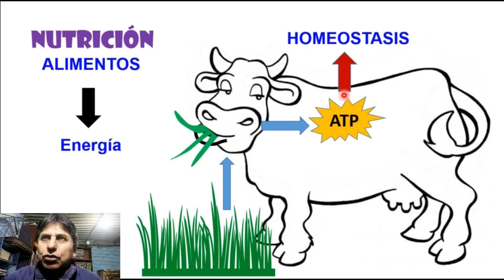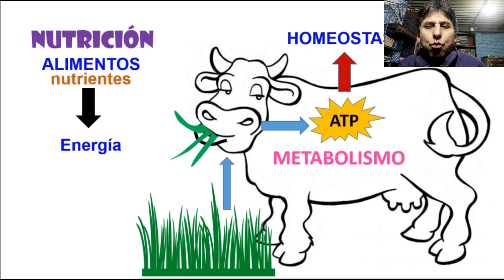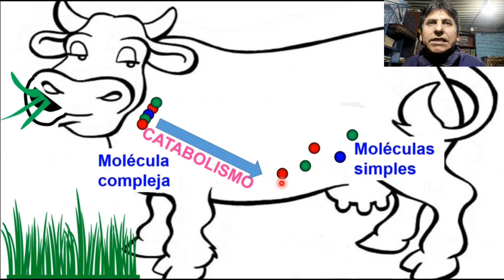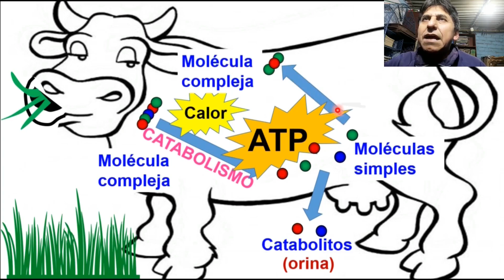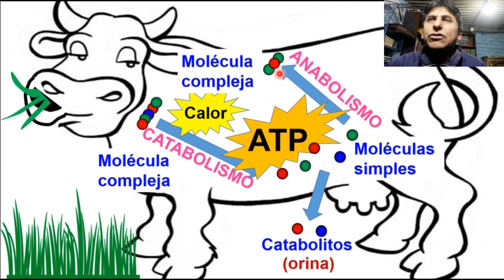METABOLISMO (una chiquita)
Explicación sucinta de los procesos ligados al metabolismo.